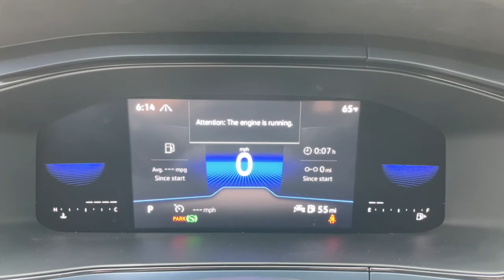2022 Volkswagen Taos Downers Grove, Elmhurst, Naperville, Lislie, Countryside, IL V15752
Gray New 2022 Volkswagen Taos available in Downers Grove, Illinois at Pugi Hyundai Mazda VW. Servicing the Elmhurst, Naperville, Countryside, Lislie, IL area.

2020 W. Ogden Ave